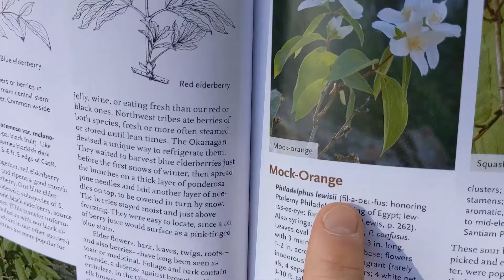Plant ID Mini Series Episode 18: Bracken Fern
Take a close look at one of the many species of fern in Washington State.